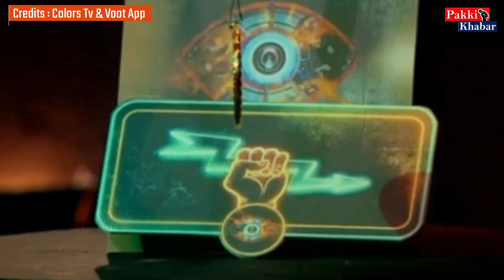Bigg Boss 13 : Romantic Dinner Date with Paras Chabra !!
Pakki Khabar ( PK ) : Bigg Boss 13 : Romantic Dinner Date with Paras Chabra !!